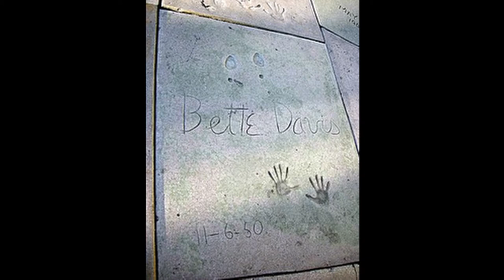Time Traveler/1930s: Bette Davis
Time Traveler/1930s: Bette Davis is our very first episode of the second season of Time Traveler: The 1930s! I am so excited to share one of my very favorite people and classic film stars, Bette Davis.

I hope you enjoy the tiny bit of gameplay I included in the Oasis Hotel, as well as the extensive list of links. There is a full length video of "Of Human Bondage" available on YouTube (that is linked below) along with several other videos, articles, and an official trailer. Take some time to enjoy her amazing talent, if you can.

Links

Gallery ID: SimstressSim